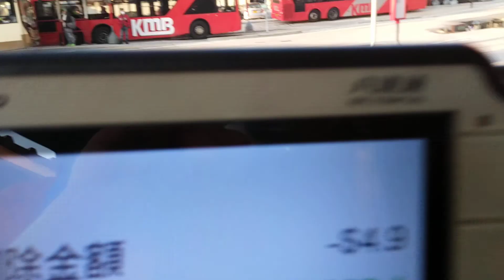(碼頭接駁碼頭🌚)九巴115線 九龍城碼頭➡️中環港澳碼頭part 1